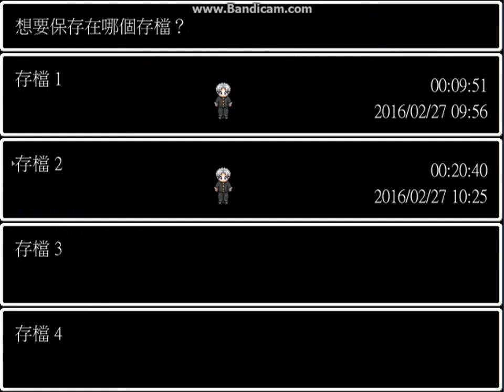青鬼 ep.0203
半卡關狀態